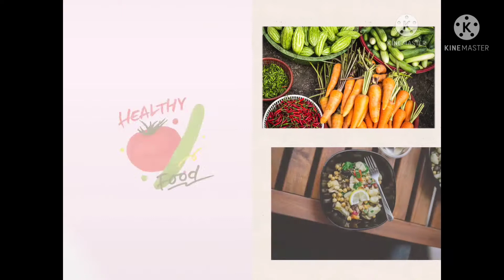Jab khana ho kuch aalg sa testy or yummy to banaye bharma tamatar.how to make staff 🍅 recipe in hind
Learn How to make staff 🍅 recipe in hindi by Babita'S Kitchen.jab khana ho kuch testy to banao ye bharma tamatar ki easy recipe in hindi.